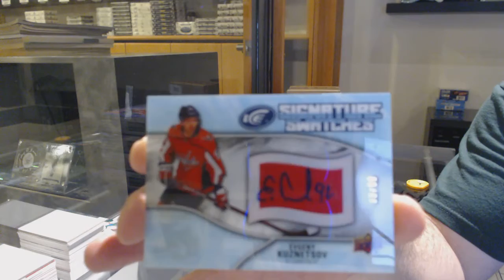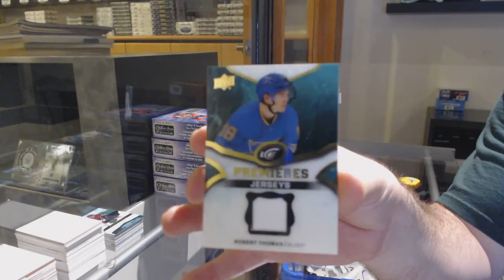18-19 Upper Deck Ice Hockey 4 Box Break - C&C GB #12,672